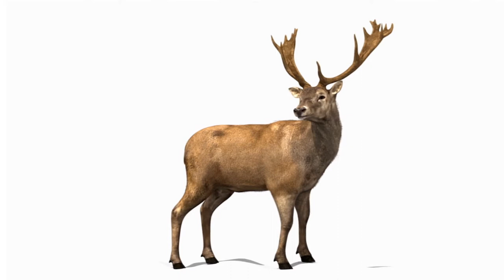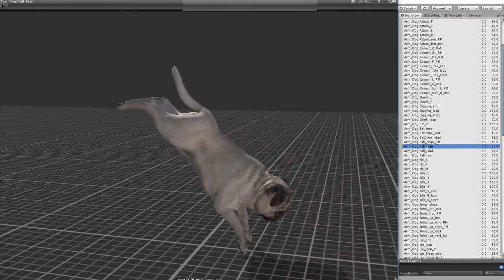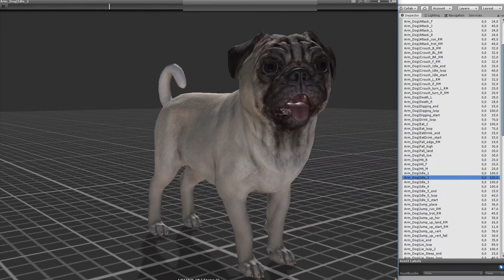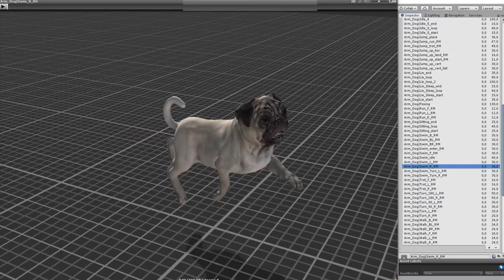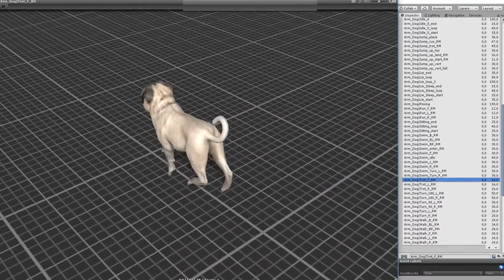Dog Pug animations